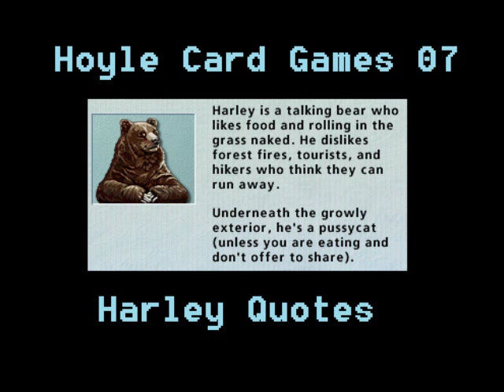Hoyle Card Games - Harley Quotes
For the first time ever, hear all of the voice clips from the new hoyle games(03-present) of all the characters! The hoyle game series have one of the most amount of dialogue ever in a game, next to the GTA series!

This character is voiced by Jeff Hoyt.

The series is from Encore entertainment, the series was formerly from the new-defunct Sierra entertainment.